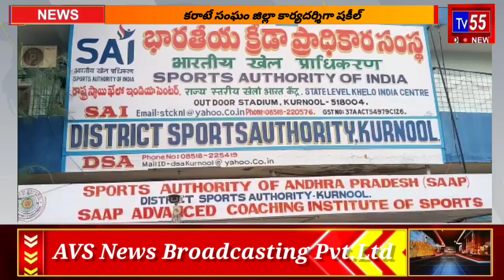కరాటే సంఘం జిల్లా కార్యదర్శిగా షకీల్ @tv55channel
కరాటే సంఘం జిల్లా కార్యదర్శిగా షకీల్